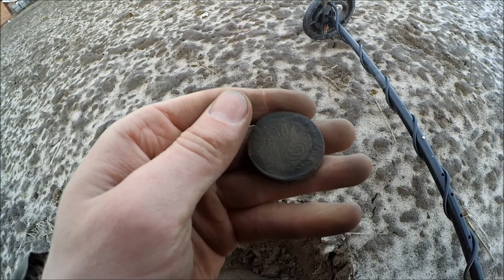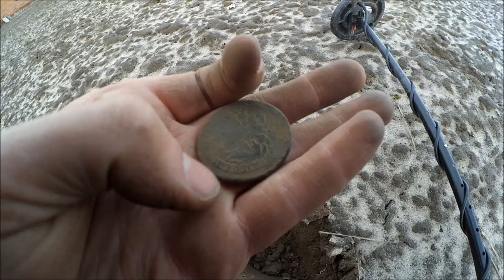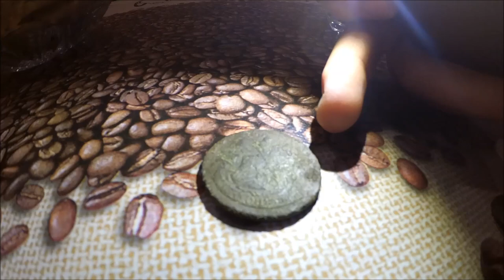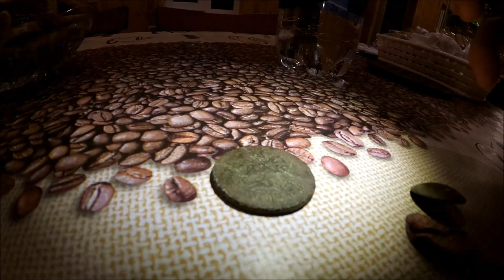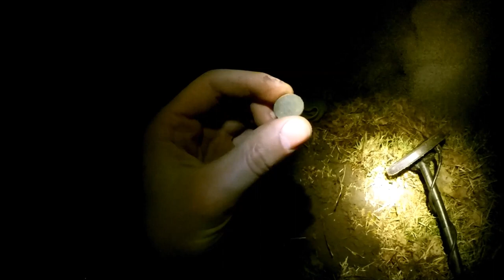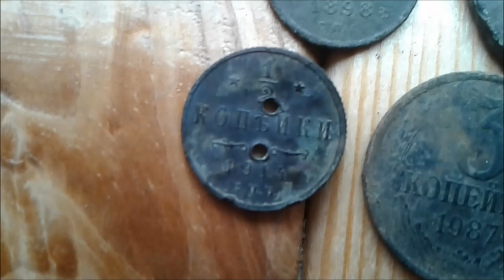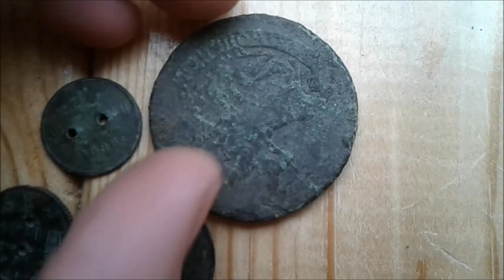КОП по огородам. Кольца. Пуговки. Монеты.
Очередной выход на огороды с металлоискателем Garrett в поиске находок. Были найдены монеты, пуговки, кольца.